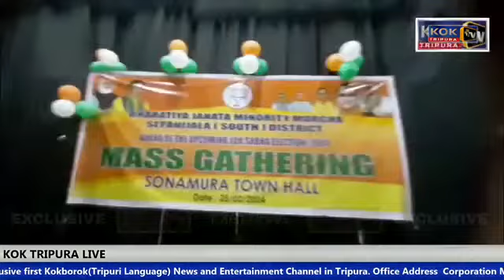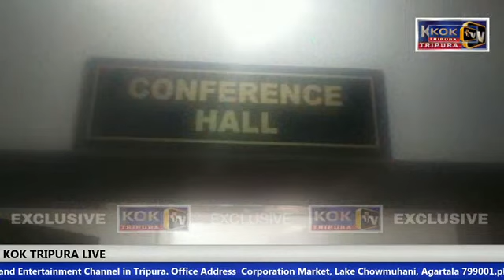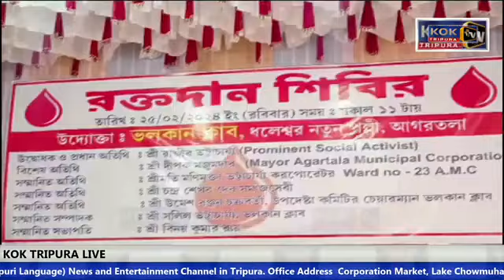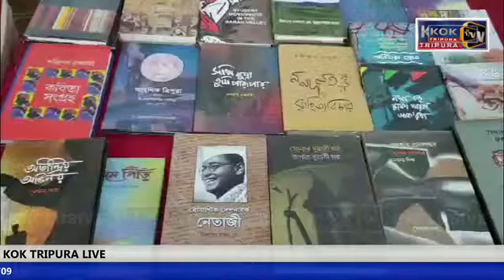TODAY'S UPDATE NEWS EXCLUSIVE KOKTRIPURA 25-02-2024